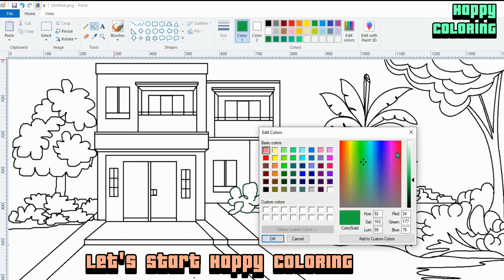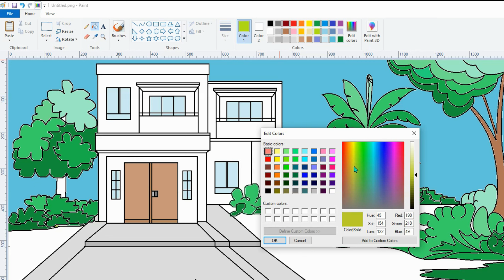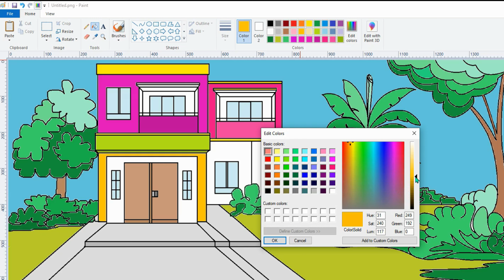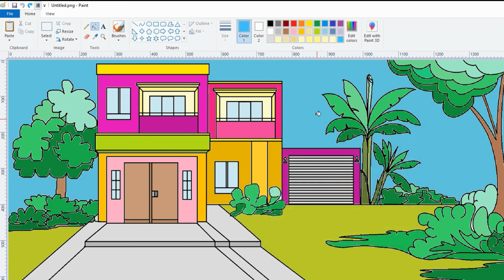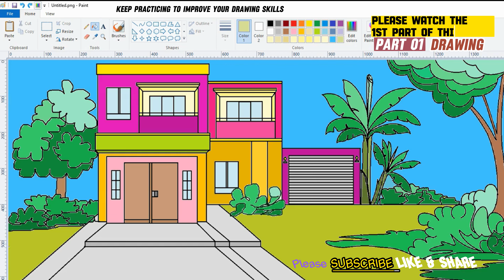Learn how to draw your dream house -Part 02/02 || How to use Microsoft Paint || MS Paint Tutorial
This drawing project has tow parts. This this the 2nd part of the video. This part covered coloring/painting portion.

Welcome to my MS Paint tutorial! In this video, I'll show you tools and technique how to draw in ms paint. Whether you're a beginner or an experienced artist, you'll find easy-to-follow steps and helpful tips to bring your drawing to life.

Sound: from youtube audio libery.(free)

For permissions and inquiries, please contact @jeffry-zy9pp
or INBOX ME